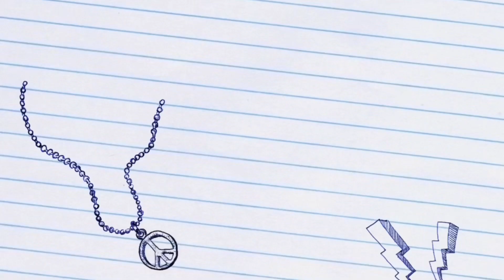TrainStation2🚆#1049: 🎁 Giftcode - Greens 💎